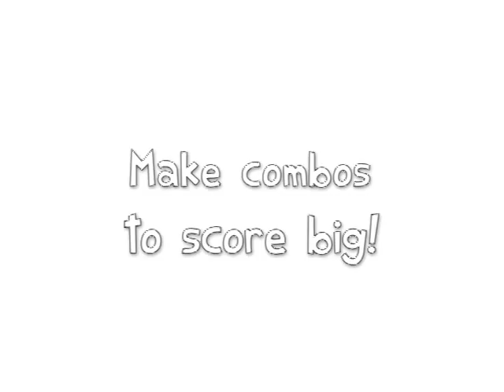Cow Trouble video game - debut trailer 1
Debut trailer for the video game, Cow Trouble -- available for iPod Touch, iPhone, and iPad via the App Store/iTunes.